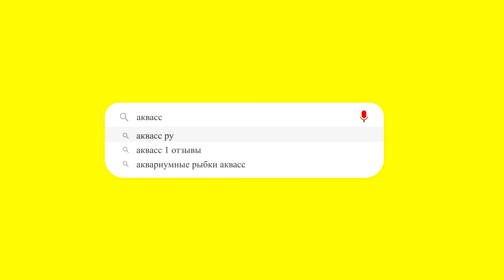🐠Aquass - Полиптерус Орнатипиннис (Polypterus ornatipinnis)